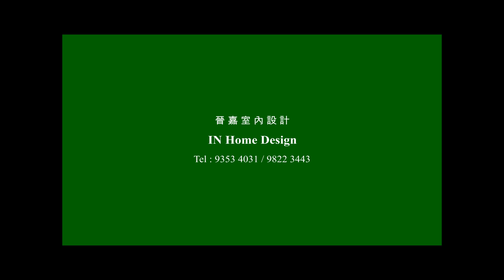和田邨 和彩樓 3-4人單位 約30平方米 廳間房地台床，大房上下床 Video 174 公屋綠置居居屋私人住宅專業設計裝修平面圖 錦駿苑l啟翔苑l啟鑽苑l青富苑l和田邨l富蝶邨l皇后山邨l菁田邨